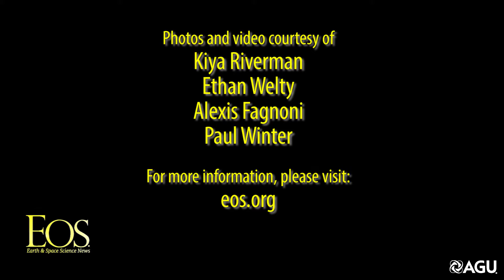Into the Belly of a Glacier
Ice caving started as a weekend hobby but has now blossomed into the center of graduate student Kiya Riverman’s PhD research.

Video Produced by AGU